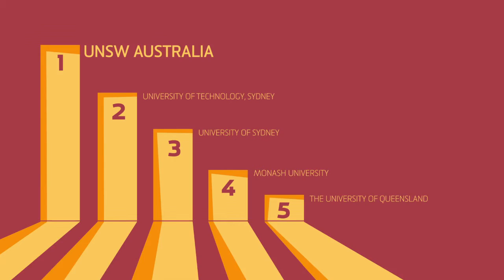UNSW Engineering - our top achievements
UNSW Engineering is all about Innovation in Action, with outstanding world firsts in achievements. See why UNSW is changing the face of engineering.